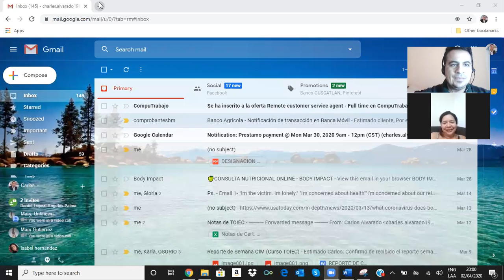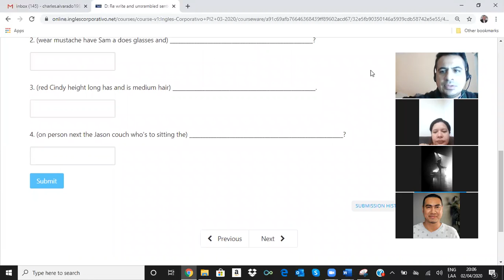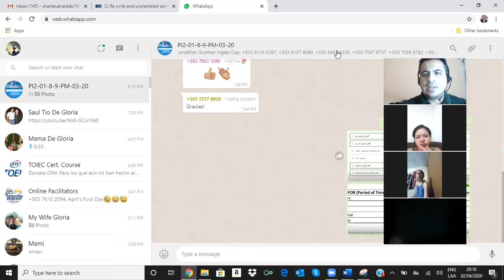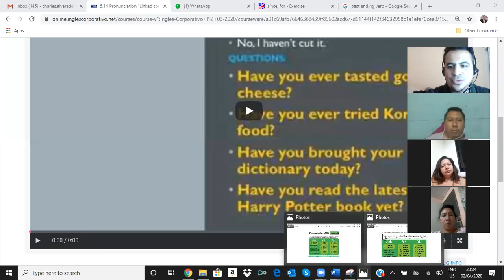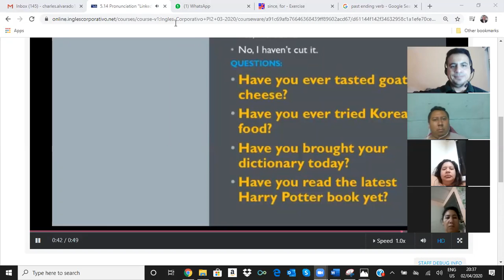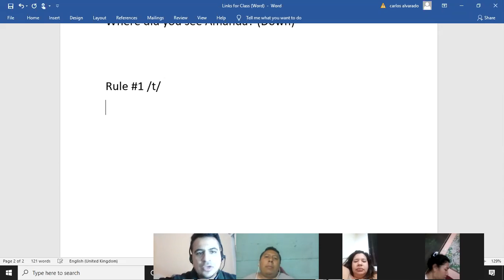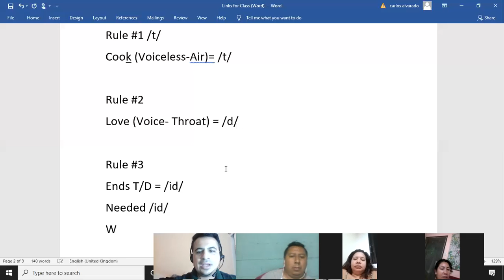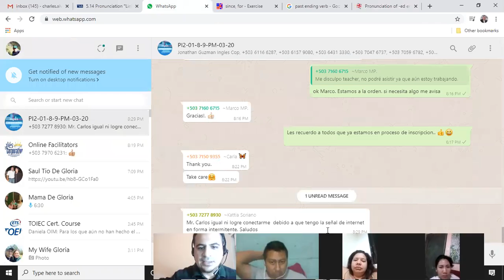Ingles Corporativo- Pronunciation Linked Sounds 5.14 and Overview of Final Exam